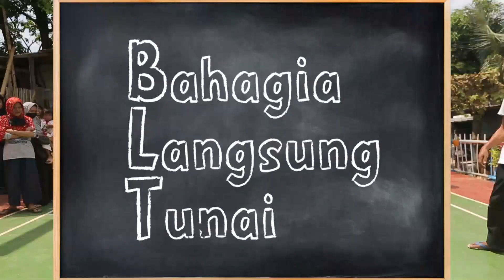Siang Bolong Ibu Ibu Jadi Putar Otak Gara Gara Bang Rafael! - BAHAGIA LANGSUNG TUNAI